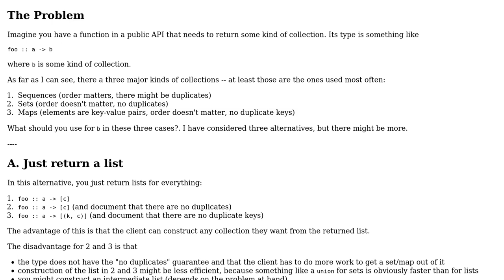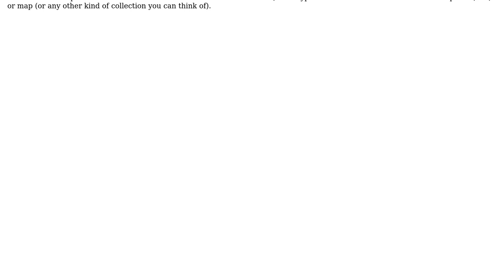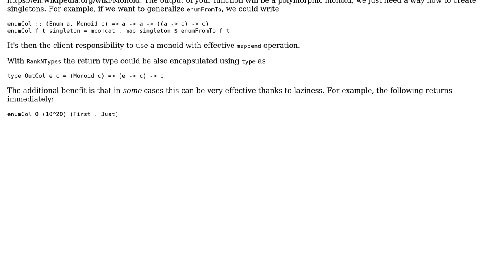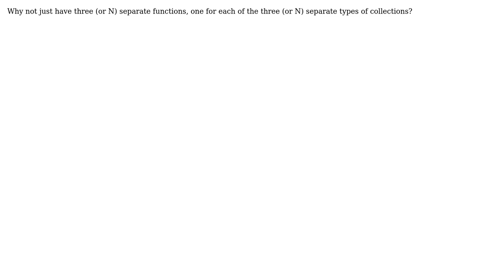Software Engineering: Guidelines for returning collections from public functions (2 Solutions!!)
Software Engineering: Guidelines for returning collections from public functions

With thanks & praise to God, and with thanks to the many people who have made this project possible! | Content (except music & images) licensed under CC BY-SA | Music | Images & others | With thanks to user Tobias Brandt user Robert Harvey user RibaldEddie user Petr and the Stack Exchange Network Trademarks are property of their respective owners. You are responsible for your own actions.